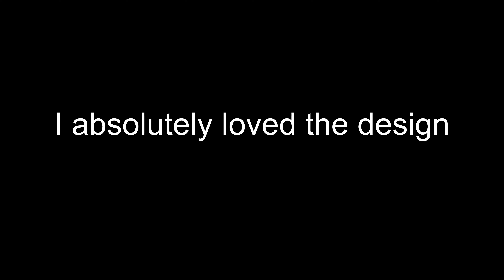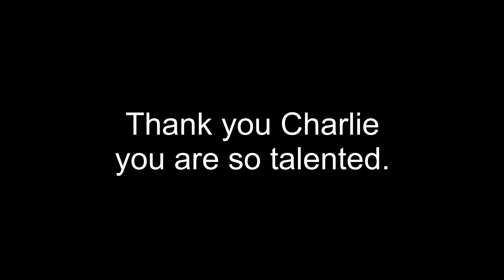AAWT Memento Creations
Australian Alps Walking Track